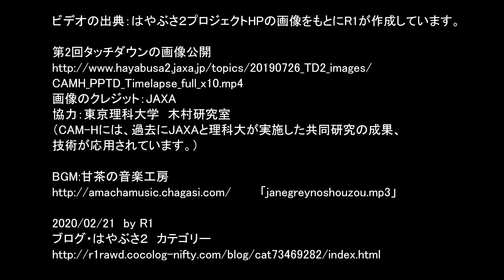「はやぶさ２」小惑星リュウグウへの第2回タッチダウン2019年7月11日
はやぶさ２も無事帰還の途に就いた今、新しい画像・動画の情報は、
DARTSで2020年12月1日に公開される「PDS4形式の近接データセット全体」
を待つばかりです。
現在公開されている情報の中で一番印象に残っているのは「第2回タッチダウン」
のビデオです。
これを実現するためにどんな技術が使われているのだろう？と感心するばかりです。

ビデオに写っている高度は、8.5ｍから降下～タッチダウン～150ｍまで上昇
のシーケンスですが、上昇とともに舞い上がった岩の破片は150ｍの高度まで
はやぶさ２に纏わりつくように飛散しているのがわかります。
はやぶさ２の被害は光学航法カメラのレンズ汚損だけで済んで本当に良かった(^^;

画像の出典：はやぶさ２プロジェクトHPの画像をもとにR1が作成しています。

CAMH_PPTD_Timelapse_full_x10.mp4
画像のクレジット：JAXA
協力：東京理科大学　木村研究室
（CAM-Hには、過去にJAXAと理科大が実施した共同研究の成果、
技術が応用されています。）

2020/02/21　by R1
ブログ・はやぶさ２　カテゴリー